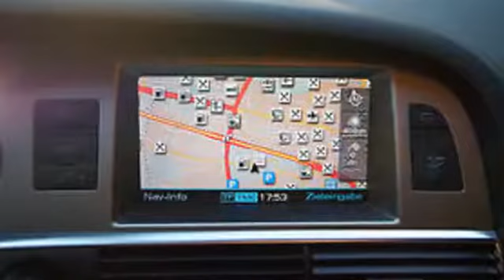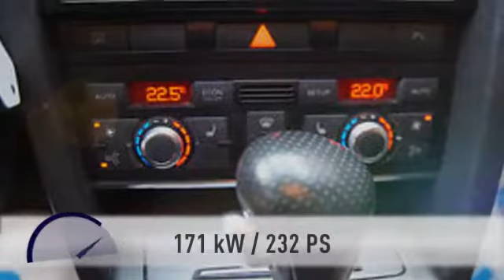Audi A6 A6 Av 3.0 TDI quattro S-Line Navi Xenon "19 BBS